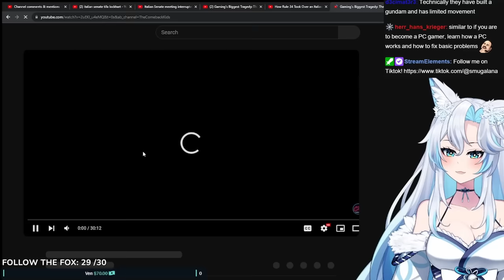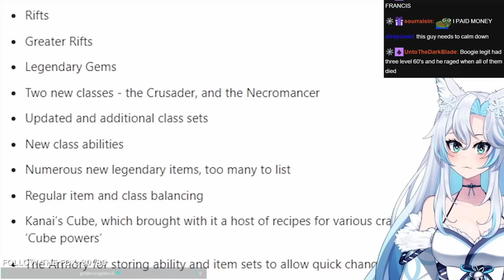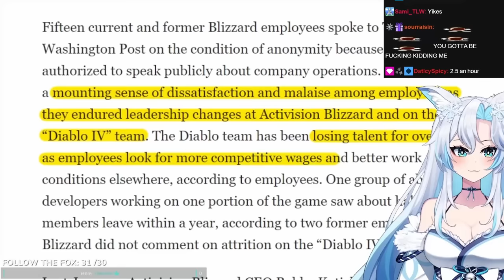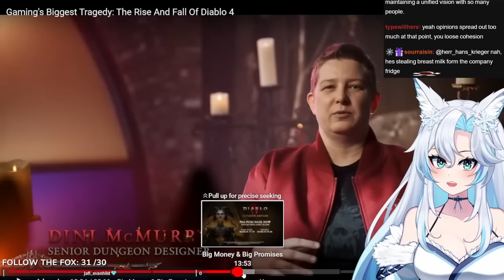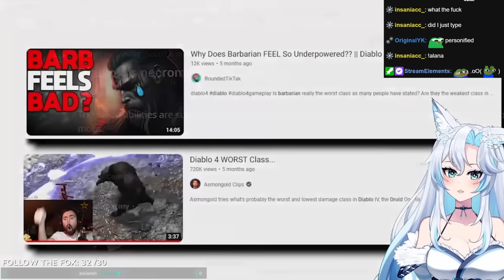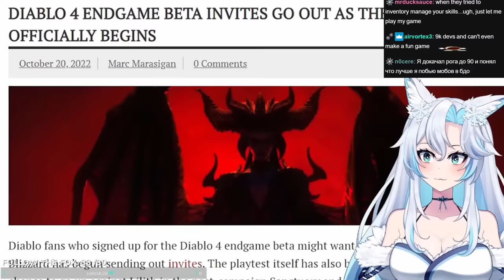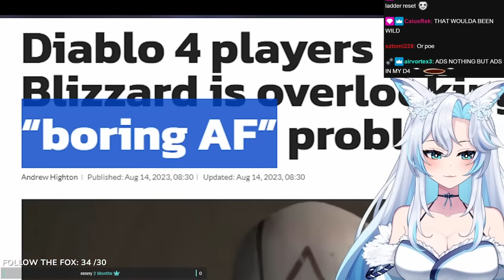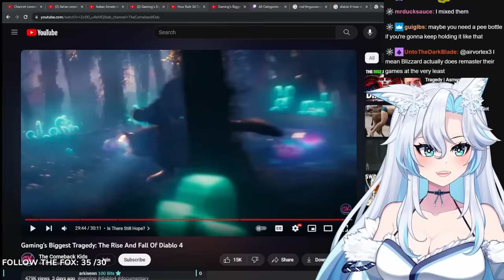IT'S OVER FOR DIABLO 4 ...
sorry about the long vid, I'm on my soap box about blizz